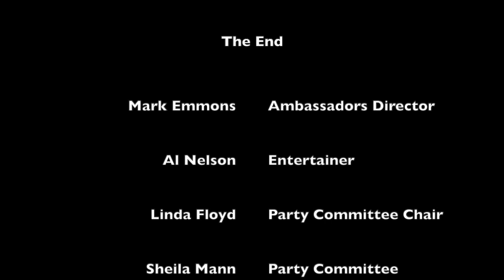2021 Ambassadors Christmas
Ambassadors 2021 Christmas Party at NRHBC, catered by Cornerstone Assistance Network. Guest Entertainer Al Nelson.